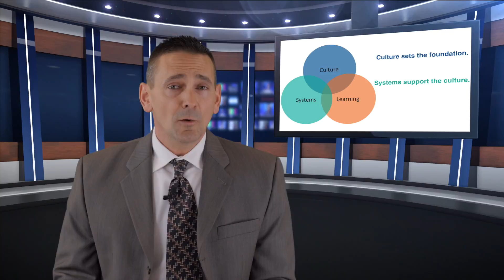AWSP News for February 15 News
In this episode of the news, we discuss contributions to our PLN, a great instructional rounds idea from Steilacoom High School, what's happening this session and HB 1509, our new advocacy center on our website, some great conferences you might want to attend, getting feedback as the lead learner in your building, what you're committed to changing for next year, college in the high school programs, safe versus brave conversations, and share a timely resource related to an immigration executive order.